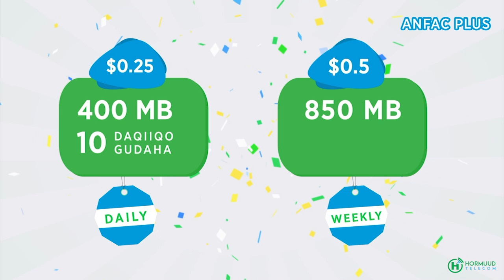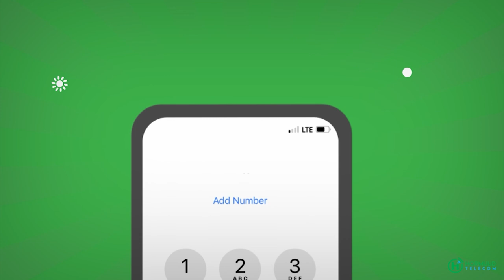Heesaaga Ismaaciil Aarka oo lagu Abaal abaal-mariyay heeskii uu u qaaday Madaxweyne Xasan Sheekh.